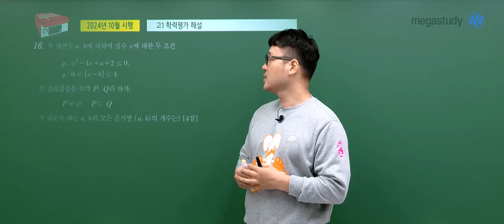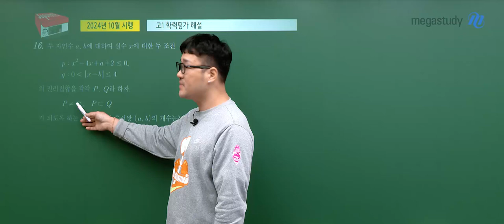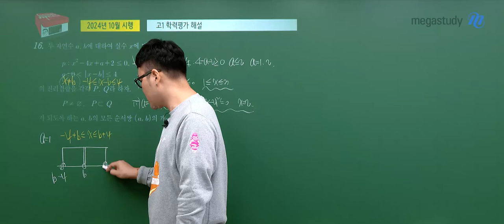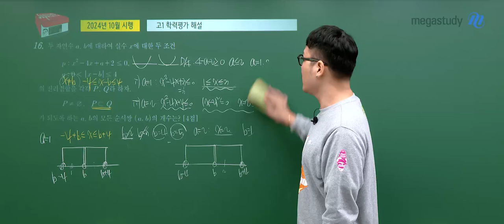[메가스터디] 수학 이현수쌤 - 2024년 고1 10월 학력평가 수학 해설강의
수학 이현수 선생님의 2024년 고1 10월 학력평가 수학 해설강의 영상입니다.